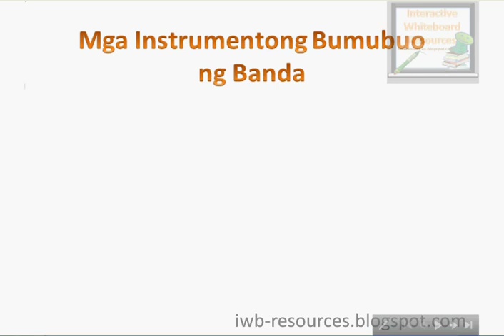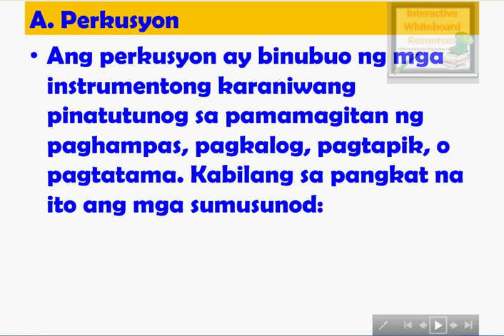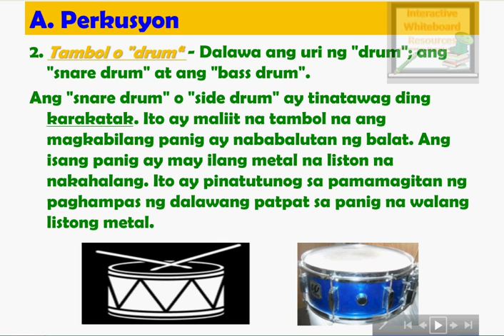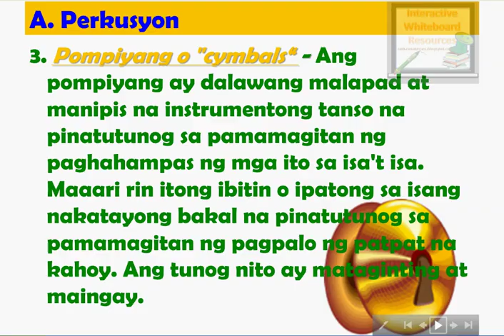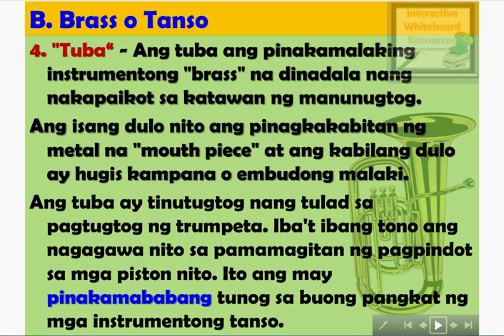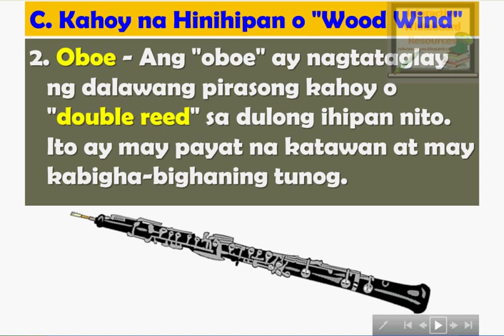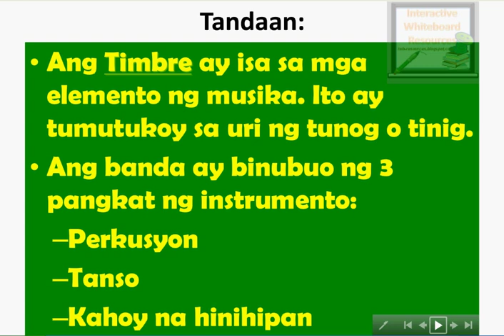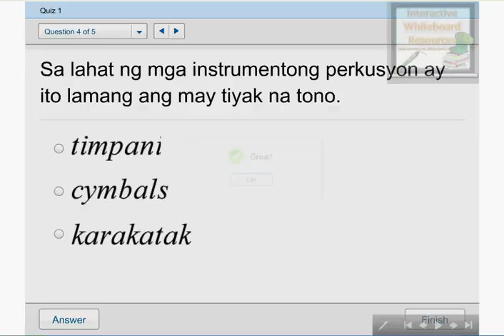K-12 Learning Module: Mga Instrumentong Bumubuo ng Banda - Interactive Music Lesson Module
Aralin: Mga Instrumentong Bumubuo ng Banda
Subject: MSEP - (Musika)
Grade: 6
Layunin: Napahahalagahan ang mga instrumentong bumubuo ng banda (brass band)
1.1 Nakikilala ang iba't ibang instrumentong ginagamit sa banda
1.2 Nasasabi ang katangian ng tunog na nalilikha ng iba't ibang instrumento ng banda

All cliparts used are public domain.